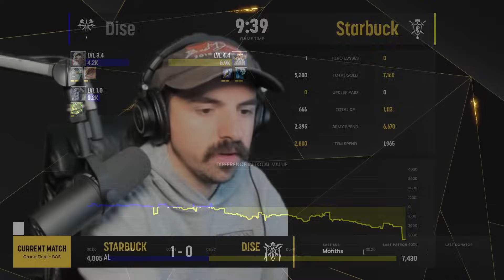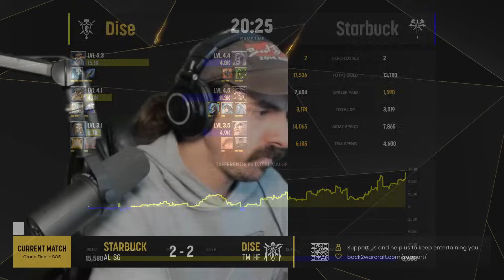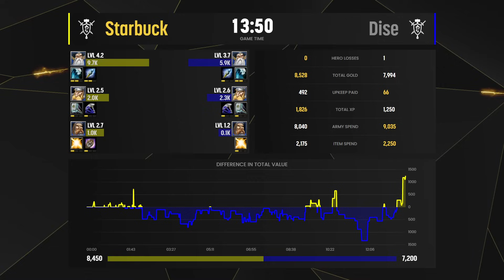WC3 - [RDM] Starbuck vs Dise [RDM] - GRAND FINAL - B2W Weekly Cup #116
Grandfinal
[RDM] Starbuck vs Dise [RDM]
Cast by: Carson